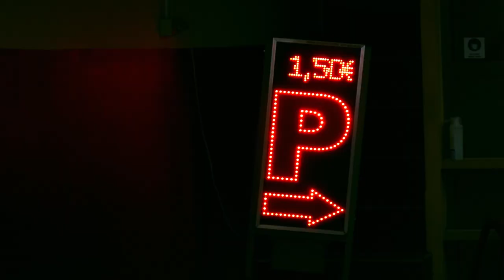Kaua'i 'ō'ō - Unholic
Unholic is a jam track recorded on 31st of July 2020 at Suono studios.
It is going to be part of the next release of Kaua'i 'ō'ō ''Catch 22'' by Fortune Cut Records.

This video was shooted  in the streets of Athens by Kostas Fountas.

Victor Fillipopolitis - Alto sax
Kostadis Michail - El. Guitar
Georgis Mouchtaris - Double bass
Panagiotis Kostopoulos - Drums

In the links below you can support and follow Kaua'i 'ō'ō
Recorded, mixed and mastered by Gustav Penka